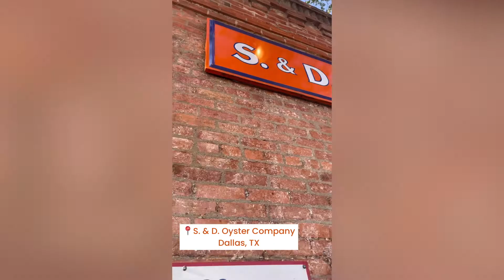S&D Oyster Company: Dallas, TX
Fried oysters are a must-have at S&D Oyster Company!